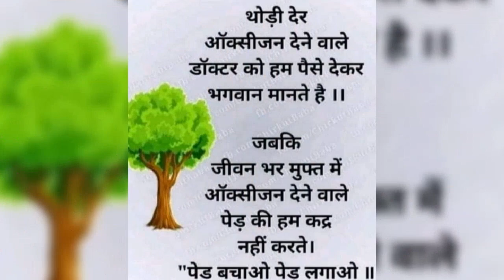# Savenature saveearth |Hum Yahin Jiyenge